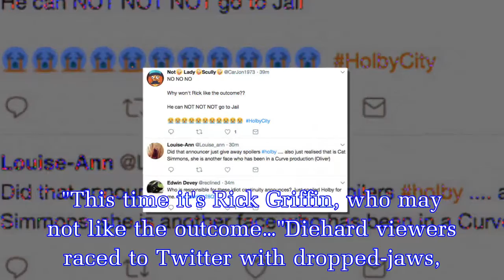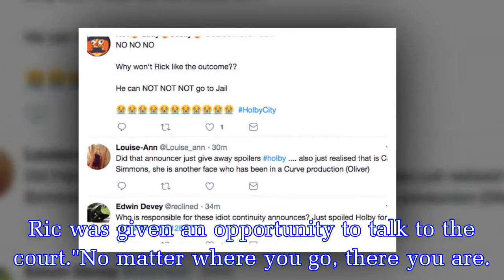Holby City RUINED as BBC announcer drops huge Ric Griffin spoiler?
Holby City cast member Ric Griffin (Hugh Quarshie) stood trial for manslaughter in tonight's episode.The notorious surgeon was called to stand at the coroner's inquest after patient Elaine Warren died